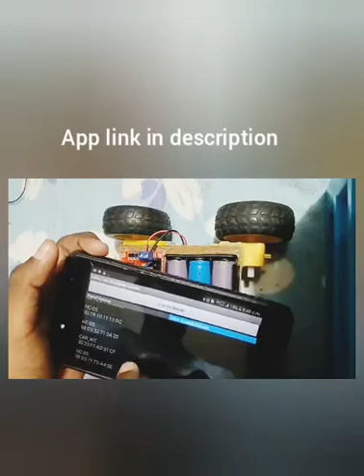How to make a bluetooth car using ardino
code

 char t;

void loop() {
if(Serial.available()){
  t = Serial.read();
  Serial.println(t);
  if (t == 'F') {          //move forward(all motors rotate in forward direction)
    digitalWrite(3, HIGH);
    digitalWrite(5, HIGH);

  else if (t == 'B') {    //move reverse (all motors rotate in reverse direction)
    digitalWrite(2, HIGH);
    digitalWrite(4, HIGH);

  else if (t == 'L') {    //turn right (left side motors rotate in forward direction, right side motors doesn't rotate)
     digitalWrite(2, HIGH);
    digitalWrite(5, HIGH);

  else if (t == 'R') {    //turn left (right side motors rotate in forward direction, left side motors doesn't rotate)
    digitalWrite(3, HIGH);
    digitalWrite(4, HIGH);

  else if (t == 'W') {  //turn led on or off)
    digitalWrite(7, HIGH);
  else if (t == 'w') {
    digitalWrite(7, LOW);

  else if (t == 'S') {    //STOP (all motors stop)
    digitalWrite(2, LOW);
    digitalWrite(3, LOW);
    digitalWrite(4, LOW);

Diagram